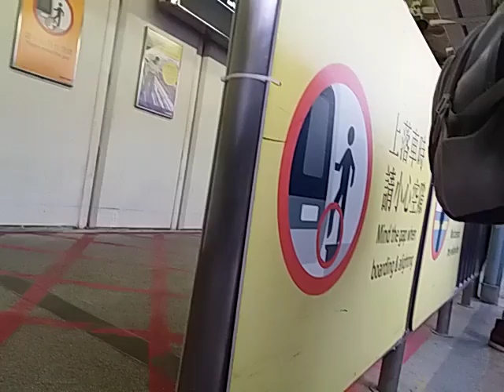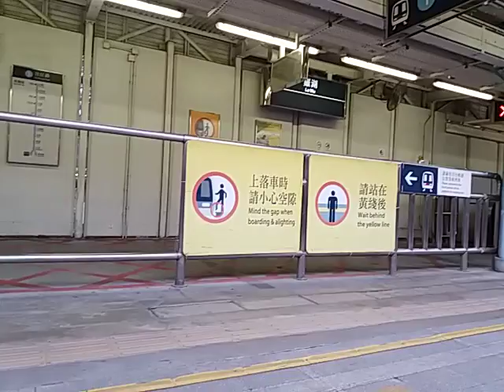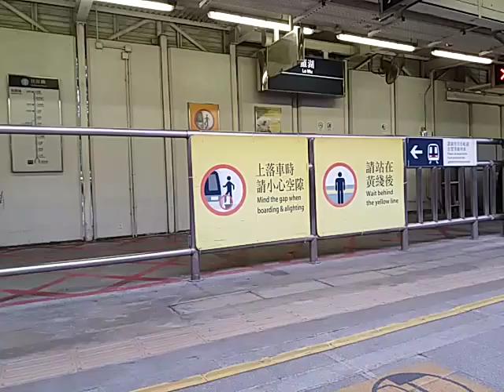「我會做好呢份工」"I will get the job done"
= "hea"